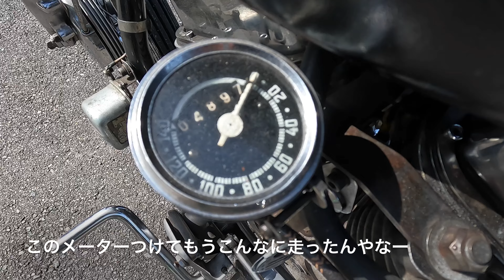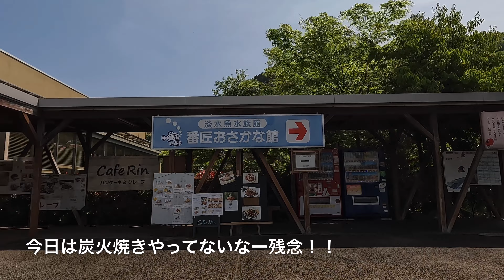【Harley-Davidson panhead panchoppr】大分県佐伯市弥生の道の駅やよいへまでGO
大分県佐伯市弥生の道の駅やよいへけんちゃんドーナツを求めてひとっ走り
マフラー交換後も調子良く走っています